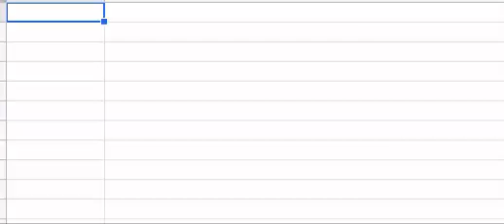Get search results for 600 keywords in Google Sheets per month, for FREE Comment below and the